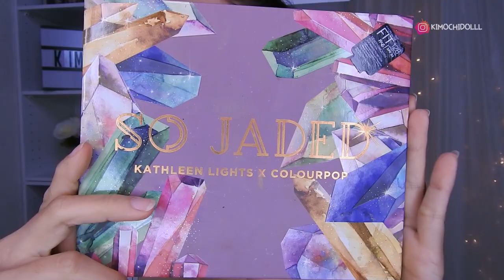MAQUILLAJE VINO CON DELINEADO BLANCO GLAM colourpop so jaded palette 2020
🌸bienvenida

       🌻TIENDAS FAVORITAS

Musica Usada  👉